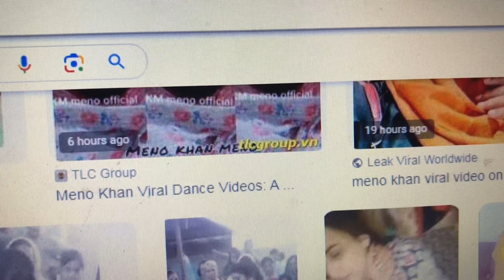Da Meno Bala Video hm Raghla / tiktok star meno khan / part 5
pashto talk new video da meno yaw bala video hm viral shwa
tiktok star meno khan meno da viral video haqeqat sa da aw khalq pa social media sa share kai
new video of meno